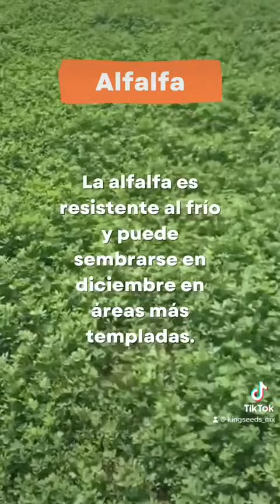¿Ya sabes qué vas a sembrar en Diciembre? 🧑‍🌾🚜🌱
Te compartimos 5 de los cultivos para sembrar este mes ideales para zonas cálidas.

¡Pregunta por nuestras variedades!
Ponte en contacto con nosotros para solicitar tu cotización